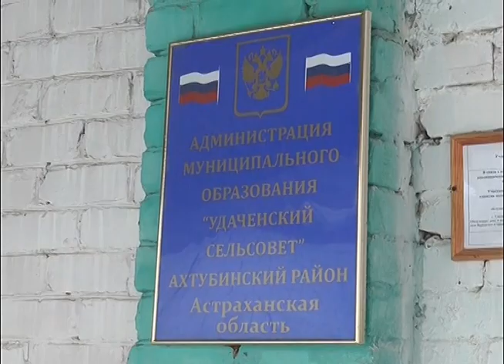Удачное глава (06.02.2019)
Как не ездить понапрасну за десятки километров в районную больницу, как решается вопрос пожарной безопасности села и какие альтернативы привычному отоплению для социально-значимых объектов рассматривает руководство района? Глава Ахтубинского района Алексей Кириллов встретился с активом села Удачное в рамках рабочей поездки.